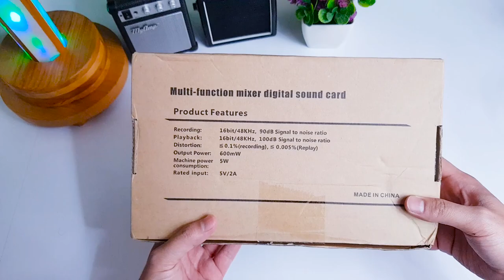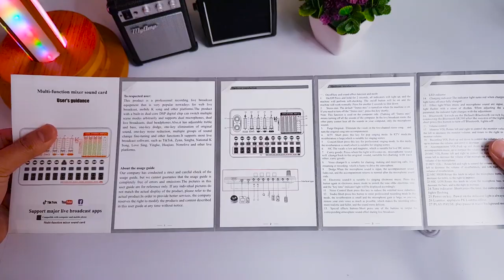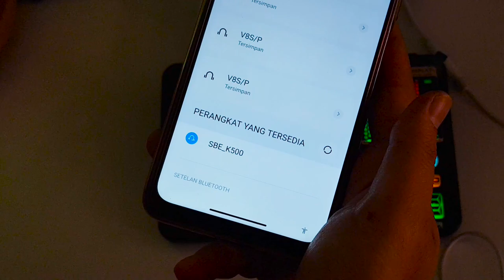REVIEW Soundcard Muslady SK500 || Upgrade dari Soundcard Muslady SK300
Link Soundcard Muslady Sk300